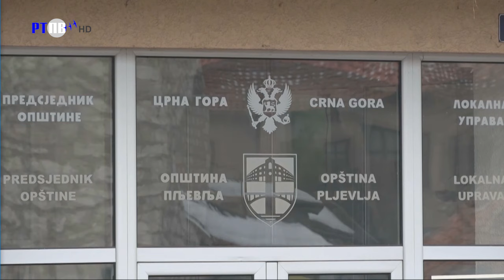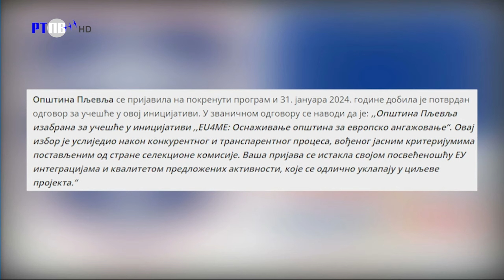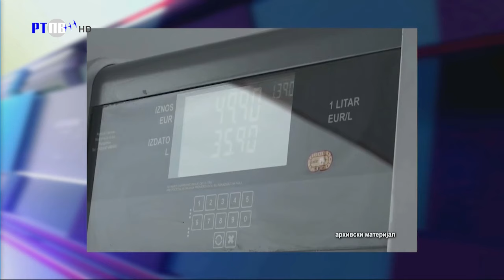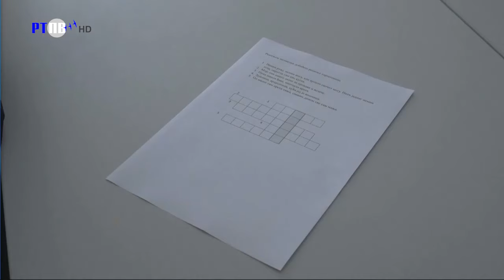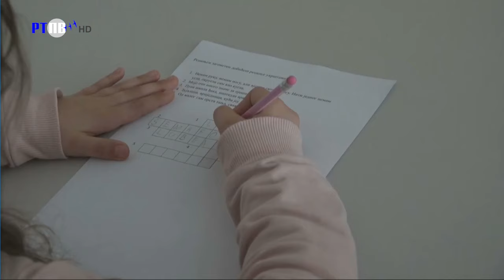TV Pljevlja Pljevaljska hronika 13 02 2024